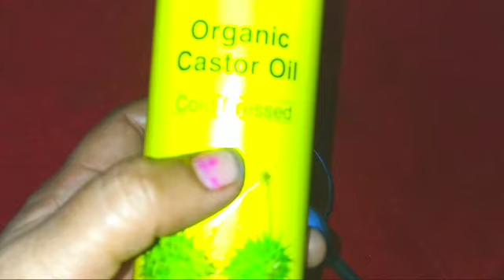अदरक का ये नुस्खा बालों का झड़ना तुरंत बंद कर इतने बाल उगायेगा लंबा घना बनायेगा Gingerhairgrowthmask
As your queries👇
Adrak ka ras balon ke liye
Balon ko lamba karne ka nuska
Adrak ka tel se balon ko lamba kaise banaya
Ginger onion hairgrowth mask
Ginger alovera hairgrowth mask
Baal lamba karne ka tel
Balon ka jhadna rokne ka nuska
Stop hairfall
Hairloss
Ginger for hairfall
Ginger for hair regrowth
Ginger for hairgrowth
DIY ginger hairgrowth oil
Long hairmask
Get thick hair with ginger hairmask
Thin to thick hair remedy